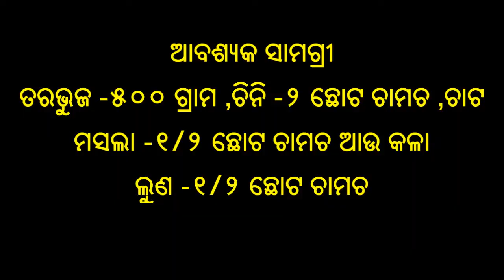ତରଭୁଜ ଜୁସ | Tarabhuja Juice in Odia | Tarbuj Juice in Odia | ODIA FOOD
watermelon juice in odia ,tarbuj juice in odia ,odia tarabhuja juice
This Video provides you how to make Water melon juice in odia.
ତରଭୁଜ ଜୁସ
ଆବଶ୍ୟକ ସାମଗ୍ରୀ
ତରଭୁଜ -୫୦୦ ଗ୍ରାମ ,ଚିନି -୨ ଛୋଟ ଚାମଚ ,ଚାଟ ମସଲା -୧/୨ ଛୋଟ ଚାମଚ ଆଉ କଳା ଲୁଣ -୧/୨
 Watermelon Jiuce
Ingredients-
Watermelon-500g.m
sugar-2tsp

Process
1.Take a grinding jar.
2.Add all ingredients (watermelon ,sugar ,chaat masala and black salt) into it .Then Grind it.
3.Now strain the juice with a strainer .
4.Now Watermelon juice is readu to serve.Put some ice cubes into it and serve it.